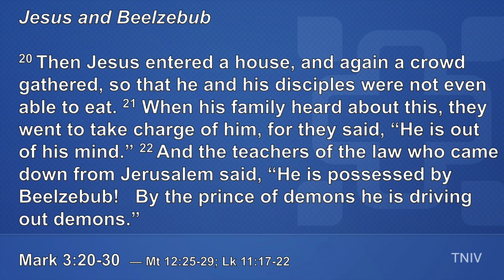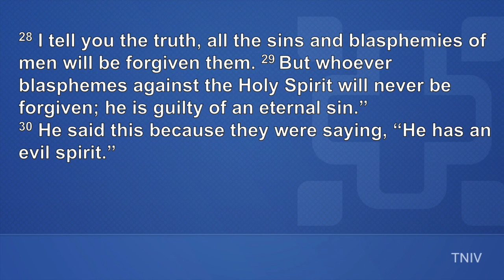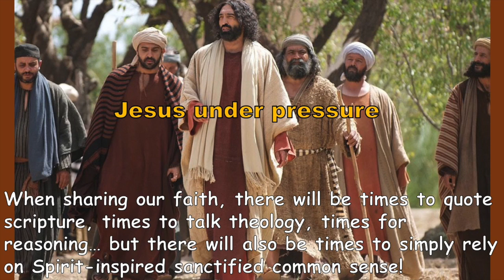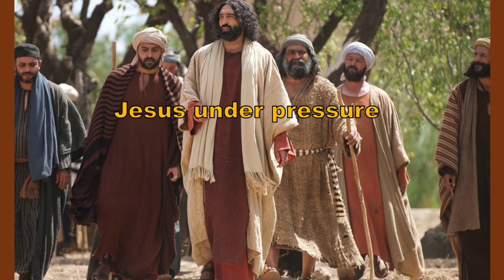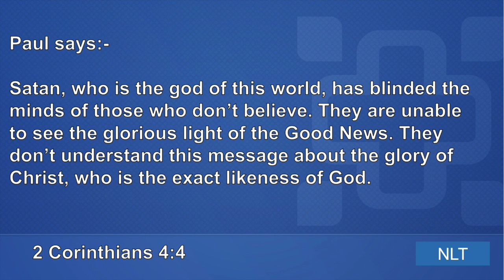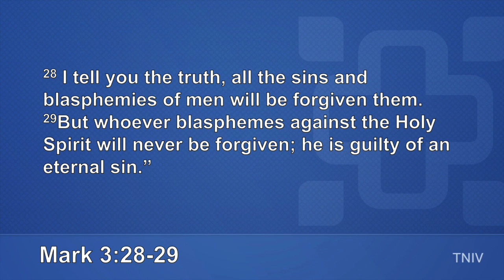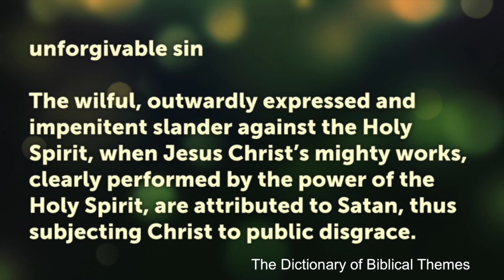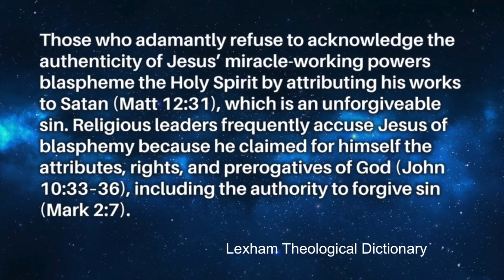Marks Gospel Part 4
Teaching on Mark's Gospel Series Part 4